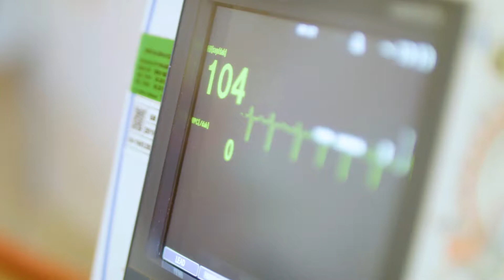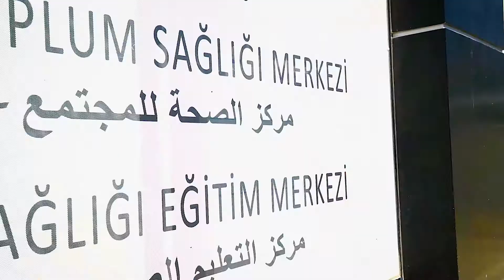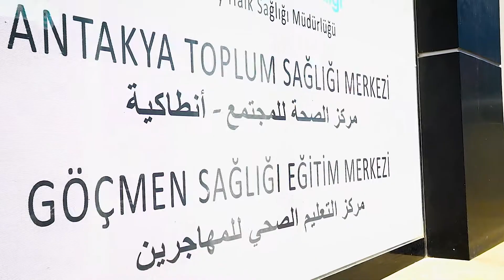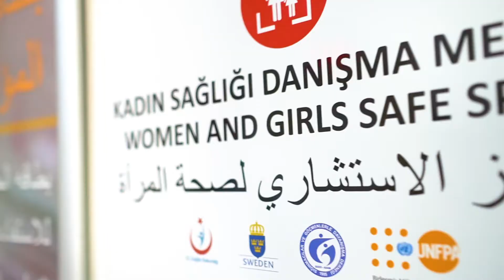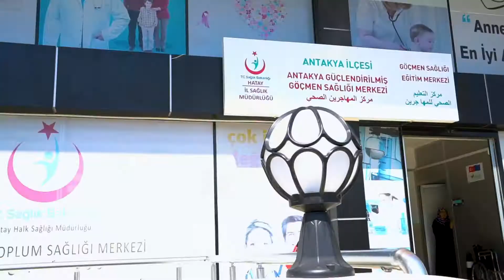Göçmen sağlığı v9